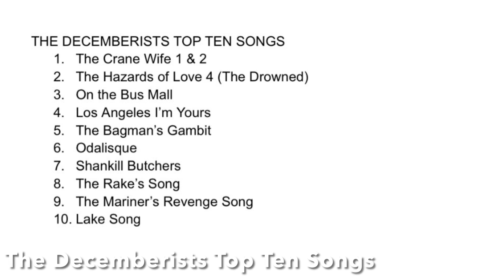DARK AND HEARTBREAKING! The Decemberists Top Ten Songs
Ten classic songs from one of the 21st Century’s best indie bands….

Link to Decemberists Top Ten list….in order…..